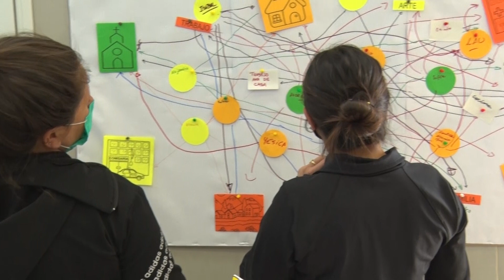Día Mundial de la Salud Mental en el hospital “Nuestra Señora del Carmen”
Bajo un lema que apunta a derribar la estigmatización y la discriminación en materia de problemáticas de salud mental, se realiza una jornada de actividades con la participación de los diferentes servicios del efector.